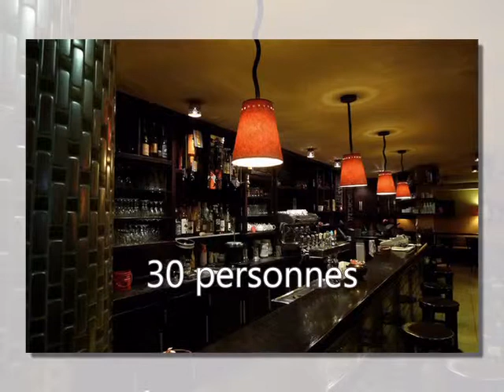L'horloge Cafe - 75011 Paris - Location de salle - Paris 75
Location de salle 75011 Paris, Paris, Ile-de-france
Merci d'informer la salle L'horloge Cafe que vous l'avez connue par ABC Salles !
Adresse : 71 rue servan 75011 paris